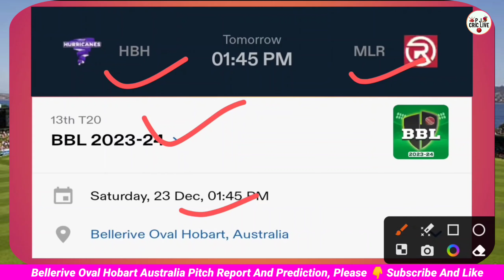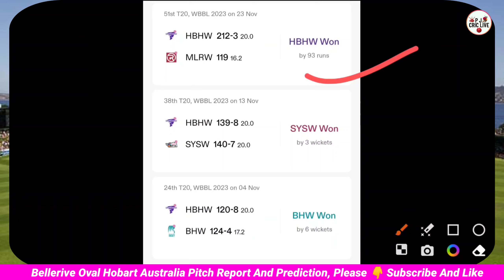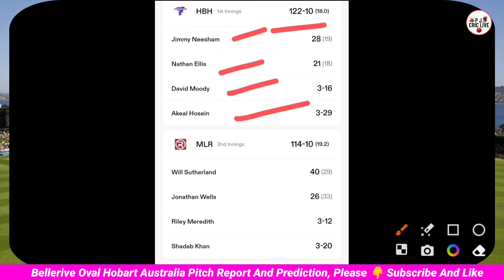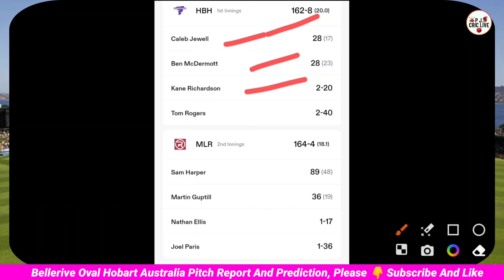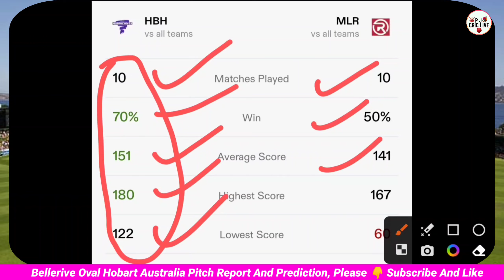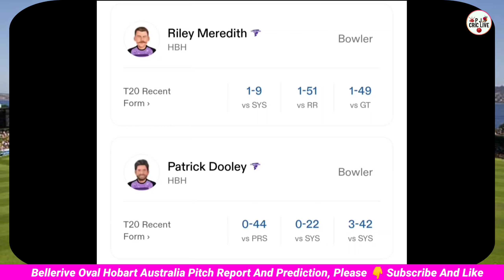Hobart vs Melbourne Pitch Report Today | Bellerive Oval Hobart Pitch Report | BBL 2023 | Hh Vs Mr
hobart hurricanes vs melbourne renegades pitch report in hindi
hobart hurricanes vs melbourne renegades dream11
hobart hurricanes vs melbourne renegades today match pitch report
hbh vs mlr
bbl
bbl pitch report
bbl pitch report in hindi
bbl 2023
bbl 2023 pitch report
bbl 2023 today match
big bash league today match
big bash league 2023
dream11
dream11 team